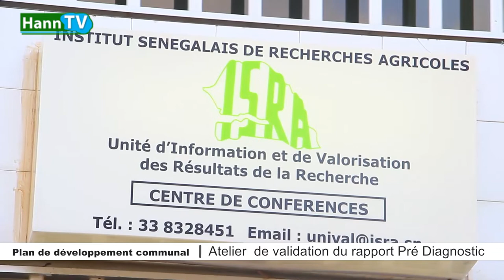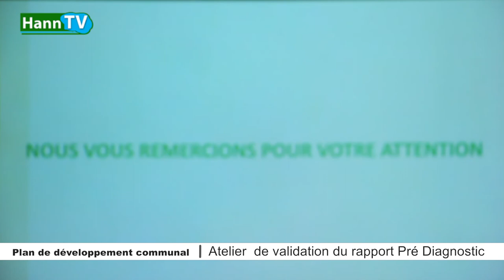Atelier de validation du Rapport Pré Diagnostic du PDC de Hann Bel Air